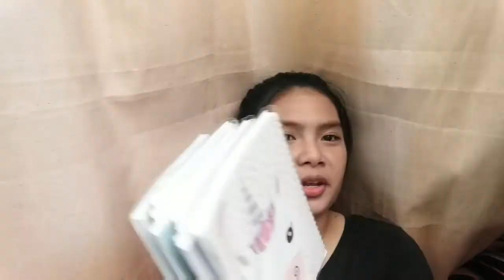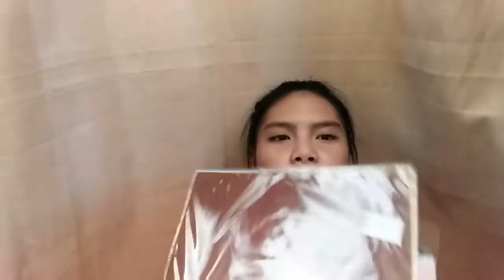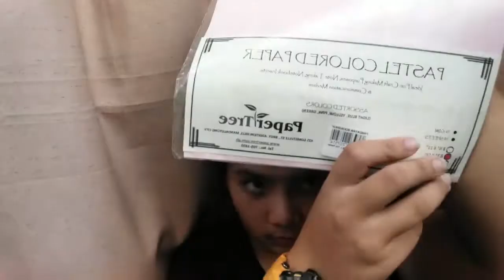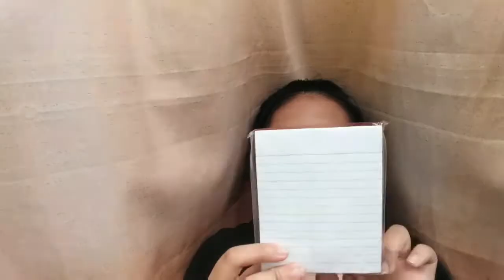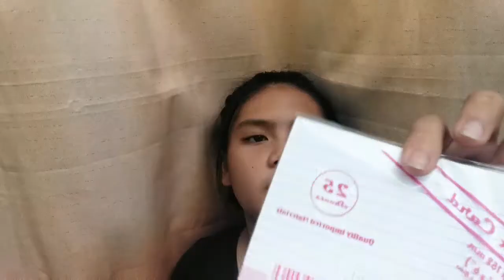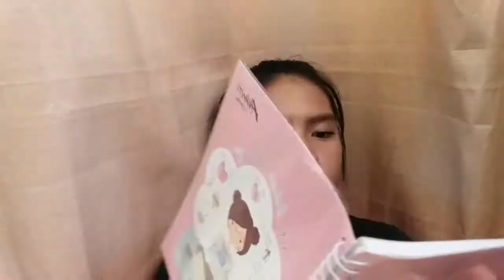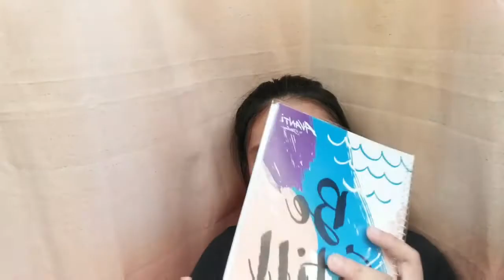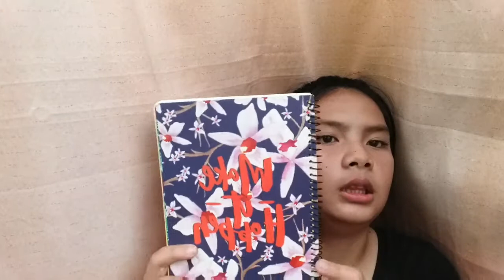Back to School Haul | June 4 na pasukan namin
Hi guys sorry mga pronounce ng mga word ko bulol po kasi ako minsan then may sipon rin po kasi ako

So ayun guys sa magic mall na kami bumila dapat sa sm kaso hindi kami natuloy😊

Sa kapatid ko/
Notebooks (Orion's)
24 pesos (each)
pencil
8 pesos each
ballpen's
5/10 pesos (each)
paper (easy right)
21 pesos
eraser (Orion's)
14 pesos
Bag (hello kitty)
880

Mine/
Ballpens
5/32 pesos
Pentell pen
32 pesos
High lighter
19 pesos
papers
1/4 and 1/2
both 22 pesos
one whole paper
24 pesos
Note books
(spring leaf)
29 pesos each
(avanti)
39 pesos (each)

So yun guys sorry talaga sa mga pronounce ng words ko hehe🙏, i hope you enjoys the video